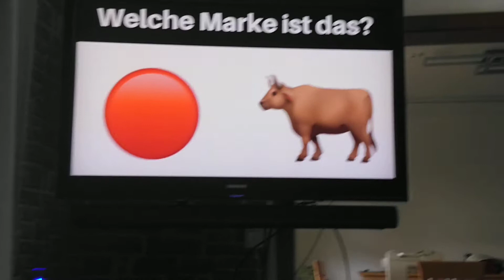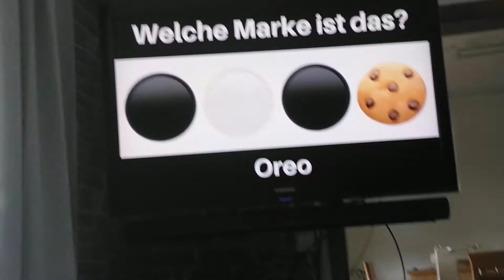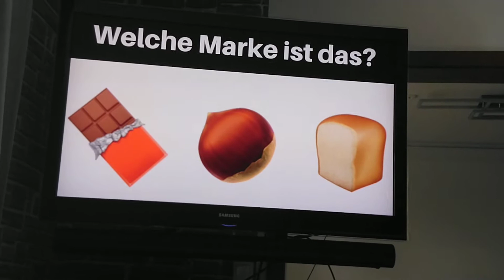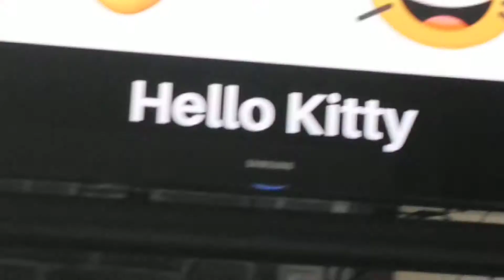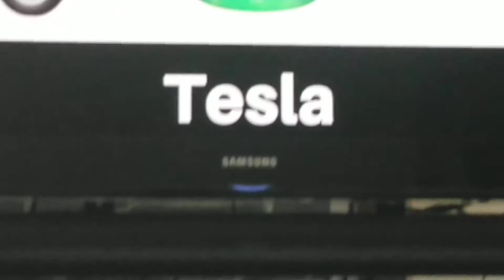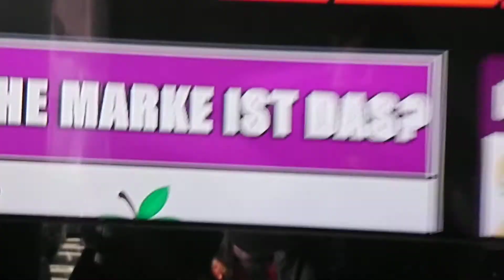neues cringes Reaktionsvideo🎥📷🎥📹📽️